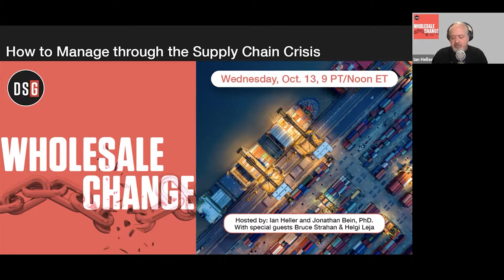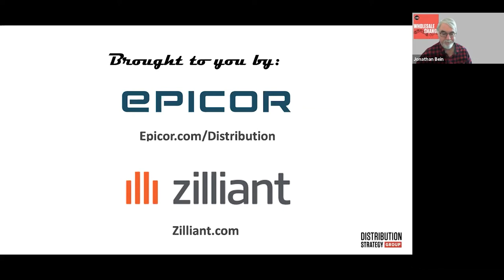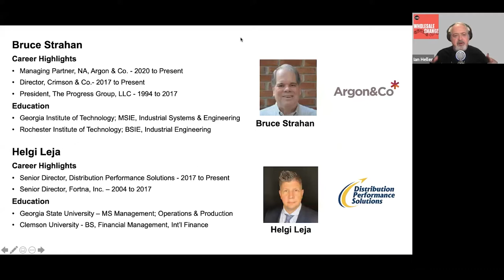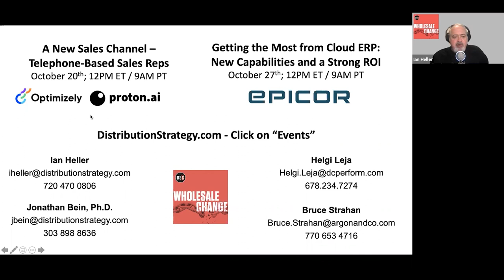How to Manage Through the Supply Chain Crisis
Product shortages, supply-chain delays, hard-to-find labor – what are the best practices in navigating through the current supply chain madness?

On this episode of The Wholesale Change Show we talked with two experts about what you should do to manage these problems.

Our guests are Bruce Strahan, President of operations strategy consultant Argon & Co., and Helgi Leja from Distribution Performance Solutions.